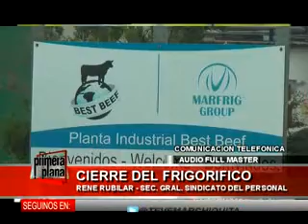23/04/2013 - CIERRE DEL FRIGORIFICO - ENTREVISTA A RENE RUBILAR